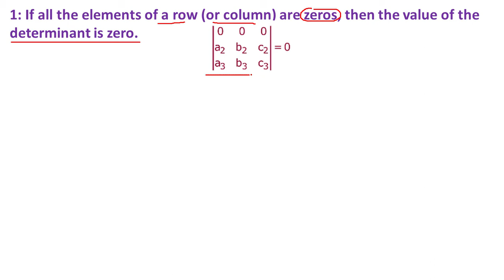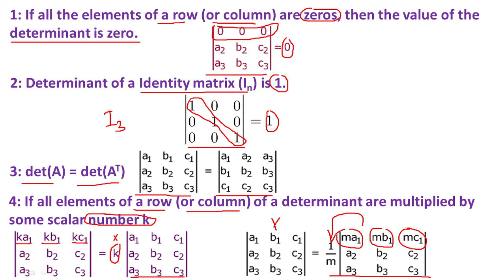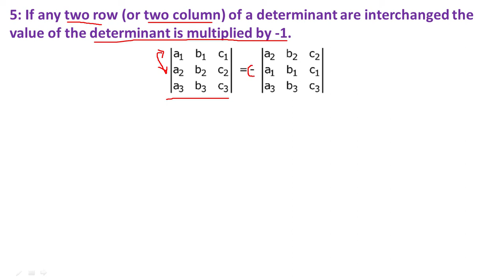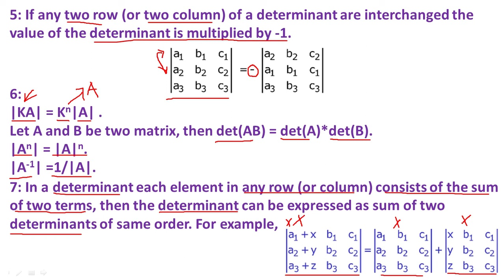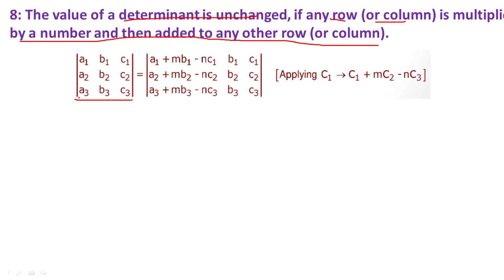[Linear Algebra]: Properties of Determinant (Tính Chất Của Định Thức)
Properties of Determinant, Tính Chất Của Định Thức, Calculus, Linear Algebra.
- Dạy Du học sinh, Sinh viên học giáo trình tiếng anh, Các chương trình Toán Quóc Tế
- Nhận dạng các giáo trình:
1. Calculus 1-2-3
2. Pre - Calculus
3. AP Calculus AB
4. AP Calculus BC
5. AP - Statistic.
6. Trigonometry, Analytic Geometry
7. Linear Algebra
8. Statistics and Probability
9. General Physics
10. Mathematics for Economics and Business - Ian Jacques
11. Calculus - James Stewart
12. Further Mathematics
13. Mathematical Methods
14. Specialist Mathematics
15. Multivariable Calculus
16. Business Calculus
17. GRE General, GRE Subject Test Math, SAT, ACT, GMAT